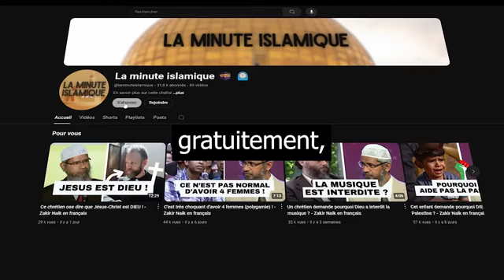merci beaucoup dr zakir